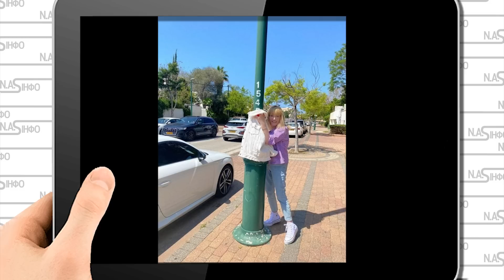Удар по Москві! Пугачова опустила путіна - це кінець. Майдан росіян, вона не стала мовчати